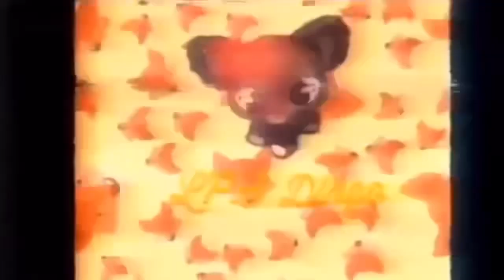LPS: Popularity Character Compatibility (Part 2)